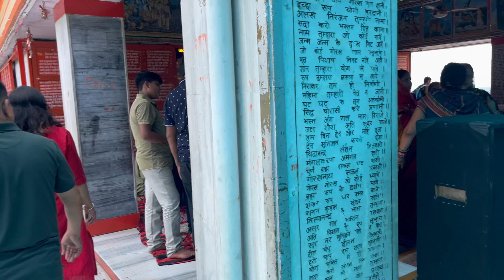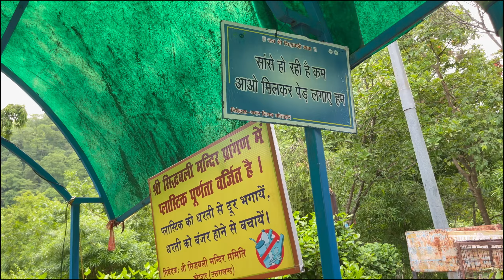Lansdowne to Sidhbali Mandir, Kotdwar | Part 3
Join us on an exciting road trip from New Delhi to Lansdowne by car! In Part 03 of this journey, we visit the beautiful Sidhbali Mandir in Kotdwar, capturing stunning views and sharing travel tips along the way. Don’t miss out on the scenic drive and cultural insights as we explore this charming destination.